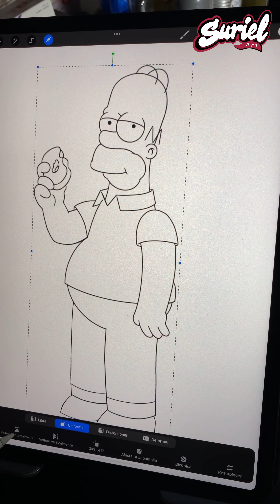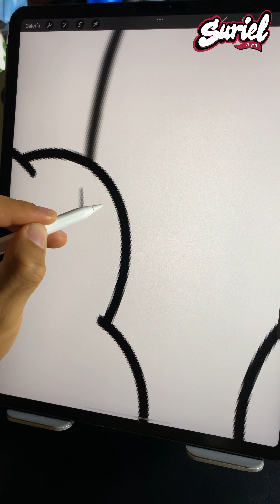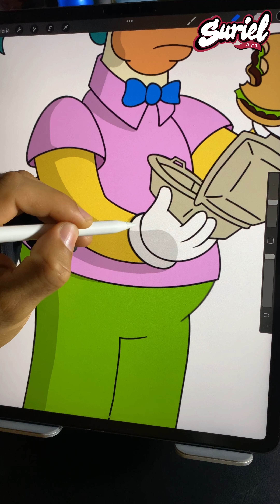COMO DIBUJAR A KRUSTY El Payaso 🤡 LOS SIMPSON | PASO A PASO con Procreate | SUPERFACIL | Suriel Art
Bienvenidos a mi canal "SURIEL ART" donde encontraras dibujos e ilustraciones, en arte tanto digital como tradicional.